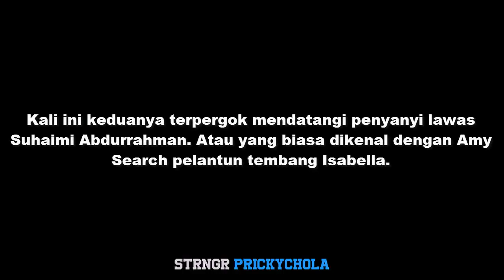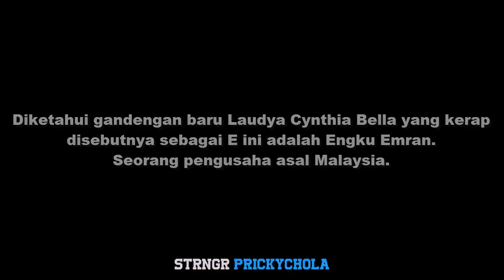Cuek Disindir Marissa Haque, Bella Datangi Penyanyi Legendaris Malaysia Bareng Engku Emran